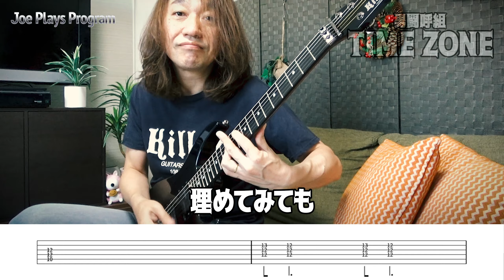男闘呼組『TIME ZONE』後半の盛り上がりがカッチョいいのでフルで弾いてみた【TAB スコア ギター 初心者 練習用】音楽の日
男闘呼組『TIME ZONE』TAB譜付きでアップです♪
後半の盛り上がりがカッチョいいので今回はアドリブピロピロ無しの原曲再現版・みんなで歌おう企画としてフルで弾いてみましたよ〜。
前回は気軽にアドリブ入れてちょい弾きした動画を公開してましたが、制作環境の変更とかもありましたし、意外とTAB譜付きの動画が見当たらないので、この機会にNEWバージョンで作ってみましたよ＾＾
この曲は昔むか〜しテレビCMでもバンバン流れてて、北海道がロケが行われてたんですけど、いずれワシもこの聖地を訪れて男闘呼組メンバーのように同じ場所を駆け抜けようと思ってます笑
現在、北海道は警戒レベル3となっていますので、まだまだしばら〜く我慢なのです。

JoePPチャンネル・メンバーシップがスタートしました🎸

▽お仕事に関するお問い合せはコチラへどうぞ(＠は半角です)

▼皆様からの質問が多いアイテムはこちら。

・Creatifinity Parts

・dmi guitar labs/Fret Butter
→お得な3個セット

・dmi guitar labs GCL Guitar Clean
→お得な3本セット

北海道在住ギタリスト、日本酒と天ぷら大好き。ビールとザンギ(鶏のから揚げ)もサイコー。

サブチャンネルでは食と酒のゆるゆるVLOGと、Joe妻による人生経験と視点で未来に役立つかもしれないお話を紹介しています。